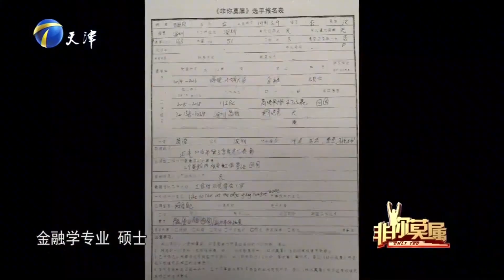【非你莫屬】：「美女海歸」八年毅然回國，字比小學生還爛遭吐槽